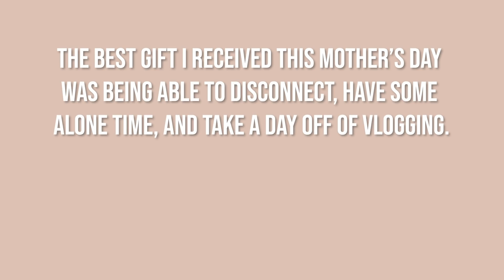Best Mother's Day EVER | Coronavirus Chronicles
Last week I was lucky to spend some quality time with the boys and also surprise some of the amazing women in our lives for Mother's Day. Watch to see what we got up to!